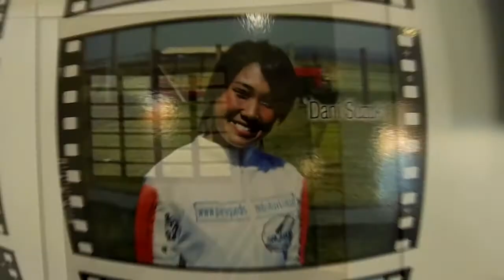Salto Duplo Greice Kelly - Paraquedismo Boituva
Faça como a Greice Kelly!!! Tenha seu vídeo publicado em nossa Página!